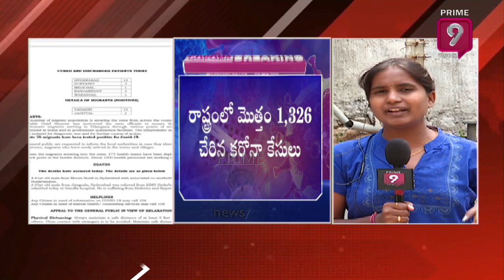Koronavirus Positive Cases in Hyderabad & Telangana Latest Updates | Prime9 News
Koronavirus Cases in Hyderabad & Telangana Updates | Prime9 News